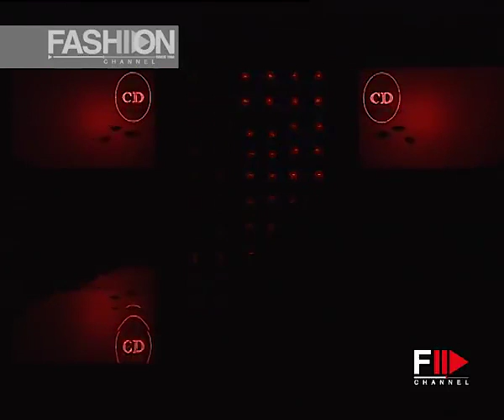CHRISTIAN DIOR Haute Couture Spring 2003 Paris - Fashion Channel